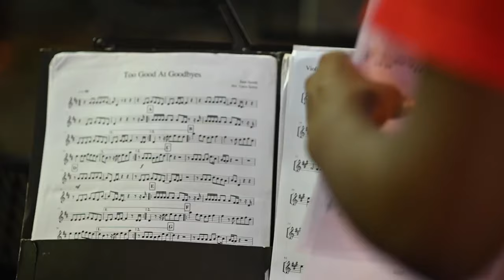NationalYouth Orchestra of Jamaica Concert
The Ministry of National Security has partnered with the National Youth Orchestra of Jamaica (NYOJ), a non-profit government organisation, to empower Jamaican youth and combat anti-social behaviour through classical music training.
‘Melodies of Empowerment’ is aligned with the Ministry’s mandate to ensure sustainable behavioural change and better social outcomes.
The Ministry’s Permanent Secretary, Dianne McIntosh, bolstered support for this monumental event.
The concert illuminated the upcoming launch of the Ministry’s Music Sports and Technology (MST) summer programme, which will engage hundreds of youth.